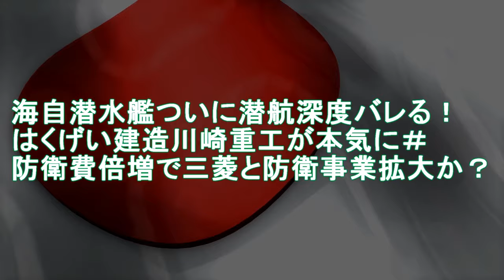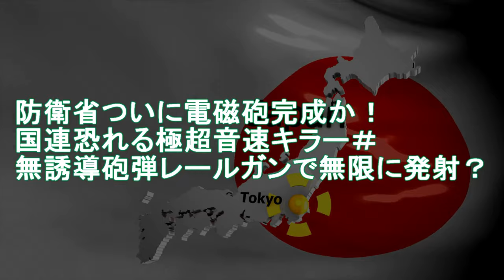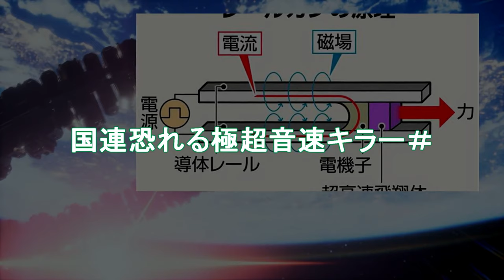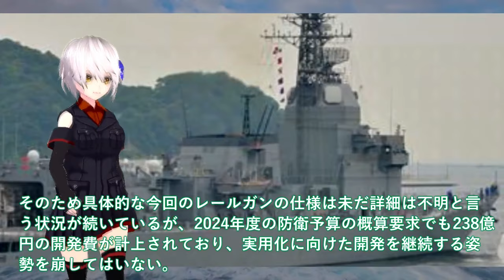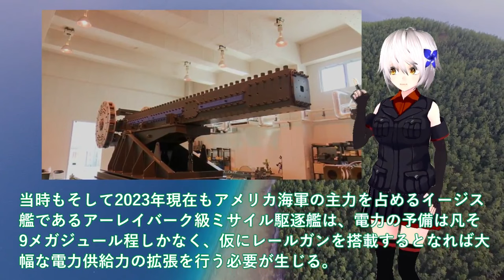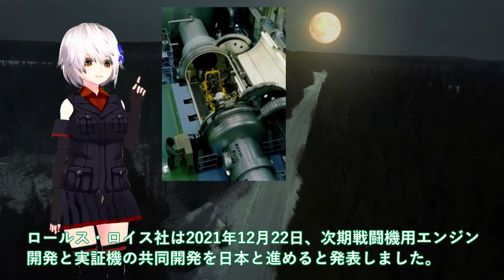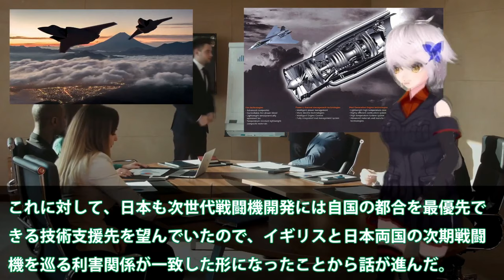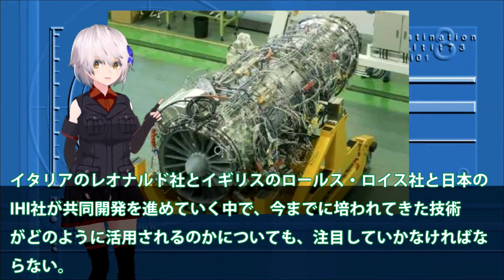【ゆっくり解説】陸海空自最強スペシャル 海自潜水艦ついに潜航深度バレる！はくげい建造川崎重工が本気に＃防衛費倍増で三菱と防衛事業拡大【軍事スペシャル・特集】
1海自潜水艦ついに潜航深度バレる！はくげい建造川崎重工が本気に＃防衛費倍増で三菱と防衛事業拡大か？

2防衛省ついに電磁砲完成か！国連恐れる極超音速キラー＃無誘導砲弾レールガンで無限に発射？

3空自やっぱりF3戦闘機純国産開発か！世界を驚愕させたXF9心神量産計#日英伊共同開発のF3戦闘機国連も恐れる？